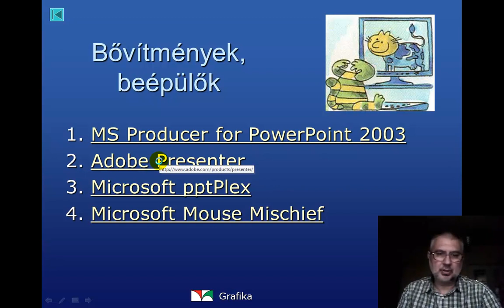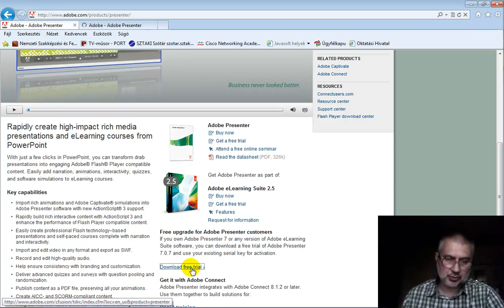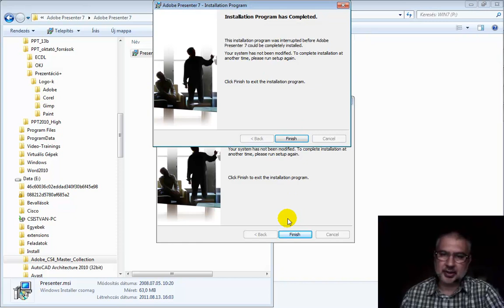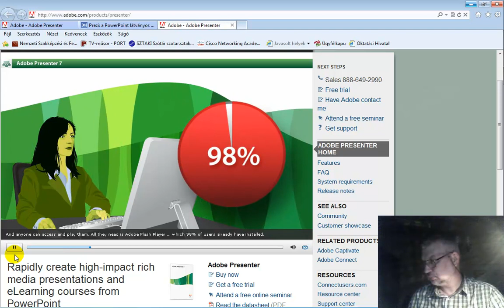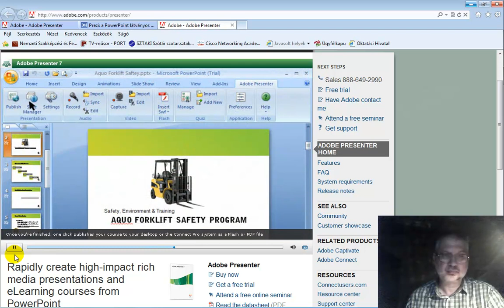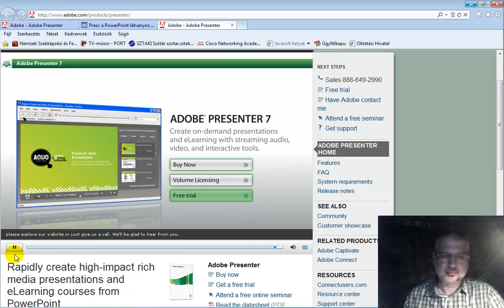PowerPoint oktatóvideó sorozat 14. része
Ezen tananyag célkitűzése a Microsoft PowerPoint 2010-es prezentáció-készítő programjának bemutatása. Az oktatóvideó példákon keresztül dolgozza fel az ismeretanyagot. Tartalmazza az önálló tanuláshoz szükséges összes forrásállományt, az elméleti ismeretek átismétléséhez szükséges prezentációkat stb. Az oktatóvideó teljes terjedelme: 3,4 GB (flash formátumban), és filmenként átlagosan 30 perc.   A tudásanyag ECDL, OKJ-s, és saját példákon keresztül lesz átadva. A prezentációkészítésnek a legtöbb ember nem is ismeri az alaptörvényeit, ilyen pl. az ún. 6x6x6-os szabály, vagy a sötét háttér előtti világos dominancia, s még sorolhtnám. Sokan vannak, akik híres, nagy prezentőrökként rengeteget hozzátettek a prezentációról kialakult nézetekhez, ilyen pl. a nemrég elhunyt Steve Jobs. Ebben az oktatóvideóban én amellett, hogy a vizsgára készülő diákoknak szeretném bemutatni a PowerPoint lehetőségeit jó néhány trükköt, fogást bemutatok, amivel érdekesebbé, látványosabbá tehetjük bemutatóinkat. Valamint kitekintést is adok a PPT-n kívüli világra, más prezentációkészítő szoftverek ismertetésével, köztük egy szenzációs magyar fejlesztés, a Prezi bemutatásával.
Csatlós István